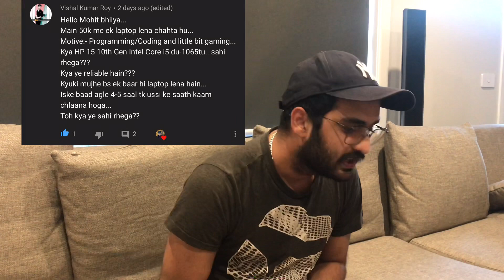🔴BEST LAPTOP SPECIFICATIONS FOR PROGRAMMING IN 2021 | BASIC REQUIREMENTS FOR A PROGRAMMING LAPTOP 🔥🔥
BEST LAPTOP SPECIFICATIONS FOR PROGRAMMING IN 2021 | BASIC REQUIREMENTS FOR A PROGRAMMING LAPTOP. IN THIS VIDEO, I HAVE EXPLAINED SOME IMPORTANT POINTS TO KEEP IN MIND WHILE BUYING A NEW LAPTOP ESPECIALLY FOR CODING OR PROGRAMMING PURPOSES. I HOPE YOU ALL LIKE THIS VIDEO AND SHOW YOUR LOVE TOWARDS IT.

DELL G3
HP PAVILLION
ACER NITRO
ASUS VIVOBOOK 14
ASUS TUFF GAMING